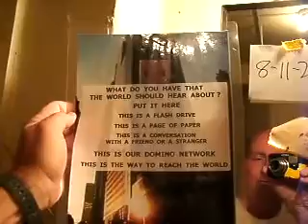8 2012F3BUGS8 13AUGUST12THBUGSWITHTRUEBELIEVERSANDTHISISOURDOMINONETWORKIMAGES18MB 27